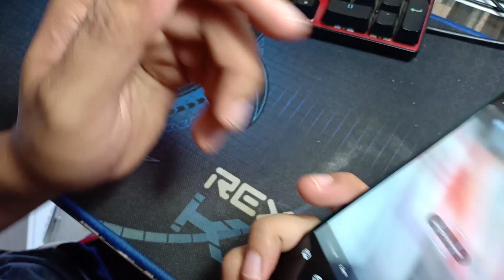M30s Teardown (Bongkar Samsung galaxy M30s)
Yu lihat isi internal dari M30s, kaya gimana sih dalemnya.